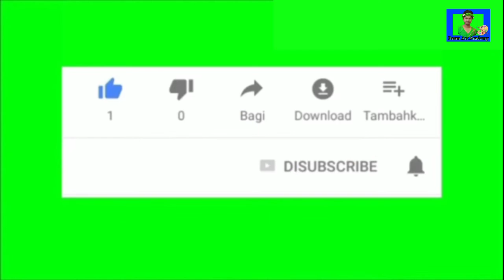Bird Drawing For Beginners || How To Draw Bird Easy || water color drawing bird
Type-Bird Drawing For Beginners || How To Draw Bird Easy ||  water color drawing bird

Ratan_Art_Academy # bird drawing#How to drow